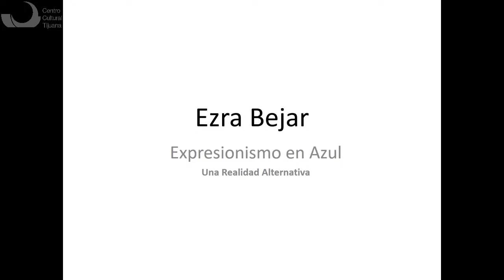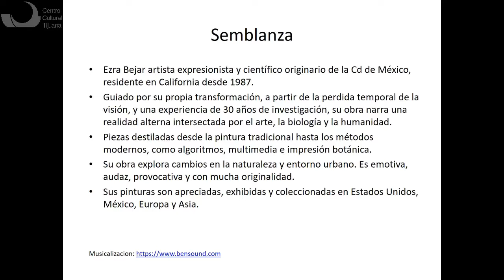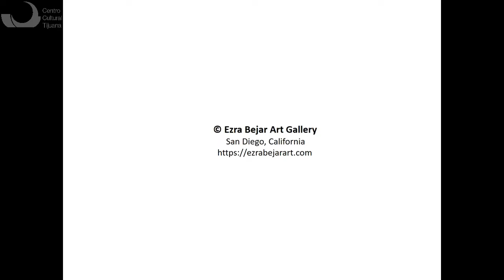Ezra Bejar: Expresionismo en Azul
Te presentamos una muestra de la obra del artista expresionista originario de la Cd. de México, Ezra Bejar: "Expresionismo en Azul, una realidad alternativa".